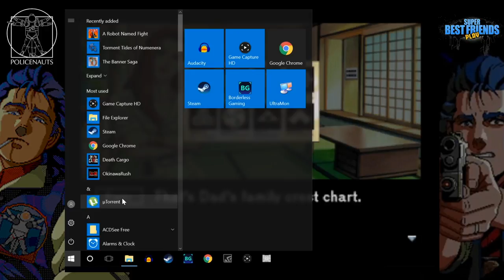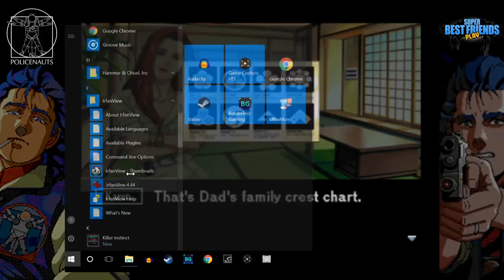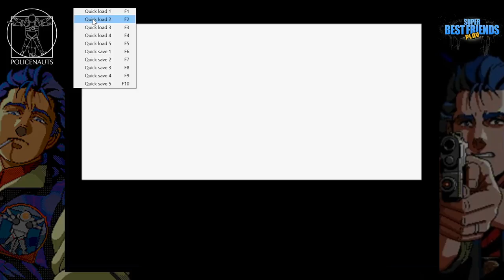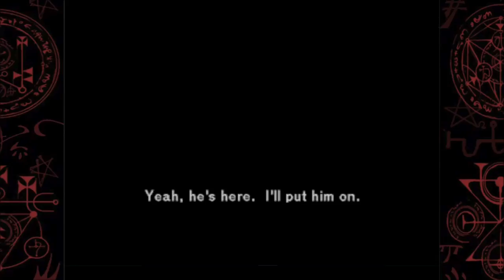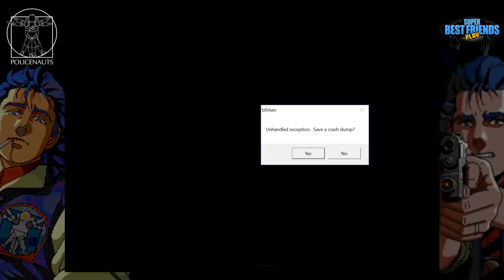Best Friends Play Policenauts Compilation